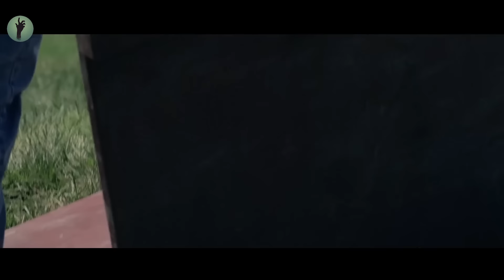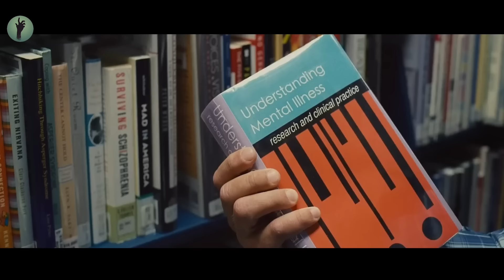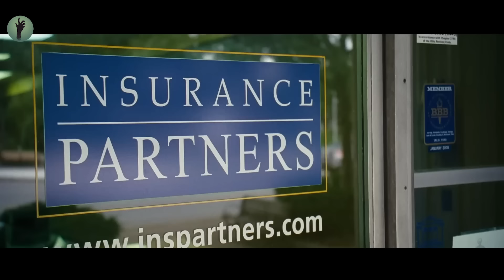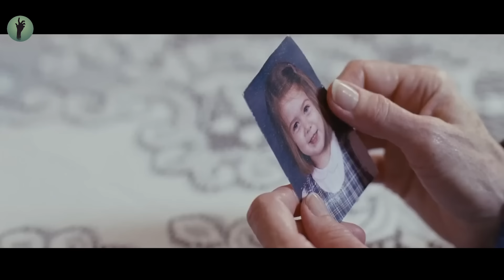Prevede l'arrivo di un giorno del giudizio, ma tutti lo considerano pazzo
Un padre di famiglia ha strane visioni di un'apocalisse in arrivo che influenzano il suo umore, il suo lavoro e le sue relazioni, per cui deve trovare un modo per lavorare sulla sua salute mentale.